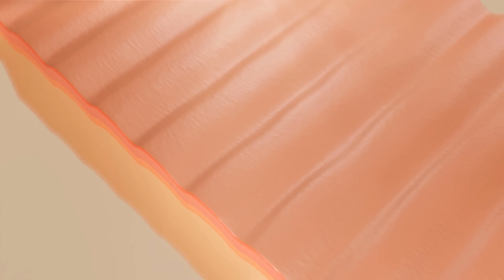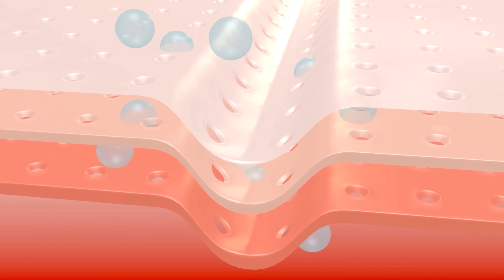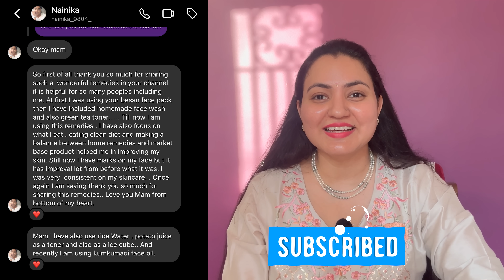Subscribers Magical Skincare Challenge : Strongest Remedy To Remove Dark Spots,Acne, Pimples Marks💕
Today's video is special one and a live proof of what natural remedies can do if we trust them. I am sharing amazing results of two of my beautiful subscribers who follow my remedies and got amazing skin in just a month time. They were suffering from all sort of skin problems like acne, pimples, dark spots, pigmentation before applying these remedies and with regular care and logical remedial actions, they achieve a beautiful skin texture. My idea of sharing these with all of you is not to promote my work but to help those who are suffering but not able to trust natural remedies. So, watch the complete video and I am sure you will get something or other out of it.

Yours truly 🤓
Preityप्रेरणा💕

🔎Products I use for my Skincare :
Green Tea
Wild Turmeric
Alomond Oil
Multani Mitti
Vitamin E
Rice Flour
Castor Oil
Oat meal
Fennel seeds
Moong Dal
Chana Dal
Miniso Dry Sheet Mask
Aloe Vera Gel
Orange Peel Powder
Apple Cider Vinegar
Masoor Dal
Mulethi Powder
Rose Water / Gulab Jal
Brown Sugar
ALMOND OIL
Coconut Oil
Derma Roller